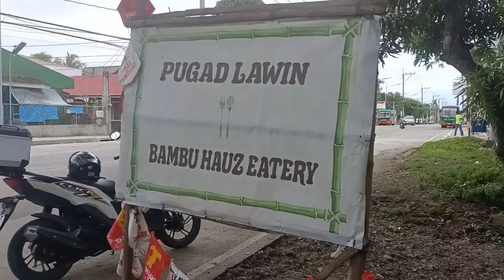store sa gitna ng bundok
Masarap mag ride sa probensiya ayos.